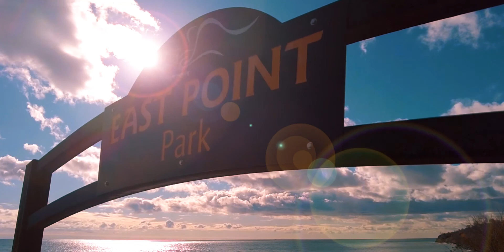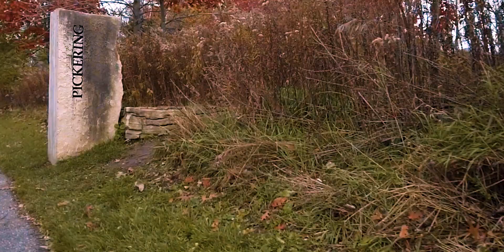Great Lakes Waterfront Trail (Port Union to Pickering)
Walking Tour: Great Lakes Waterfront Trail (Port Union to Pickering)